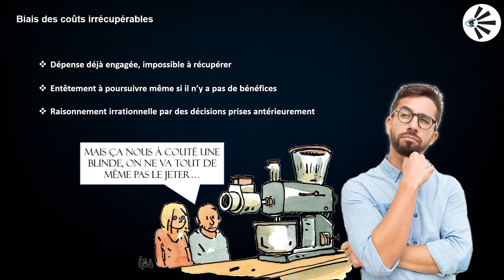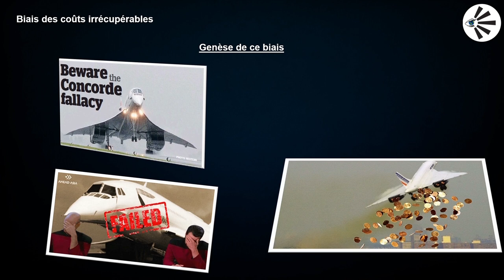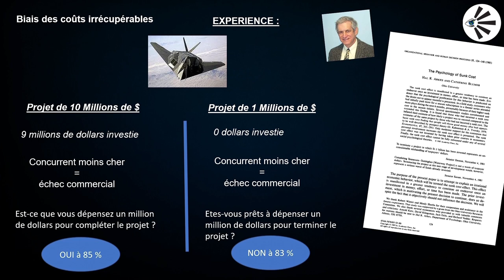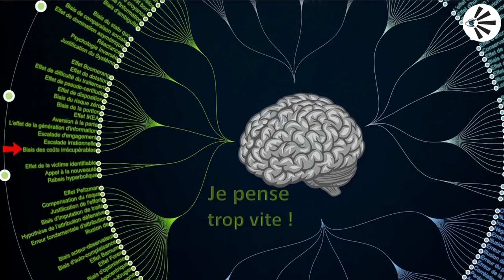🧠 biais des coûts irrécupérables#biaiscognitif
Bienvenue dans le codex des biais cognitif. Vidéo vulgarisatrice. N'hésitez pas dans les commentaires à étoffer le sujet.